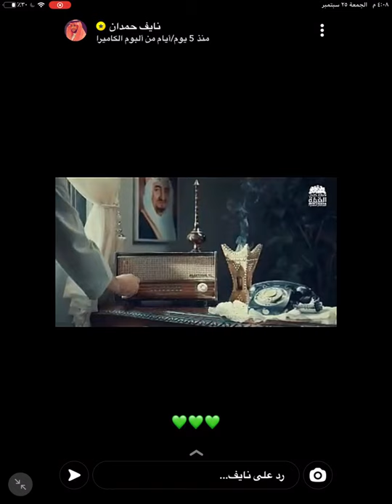قصة نايف حمدان - انشاء شركة نادك